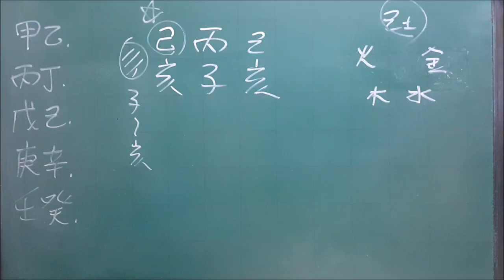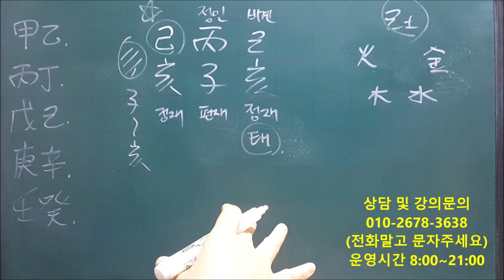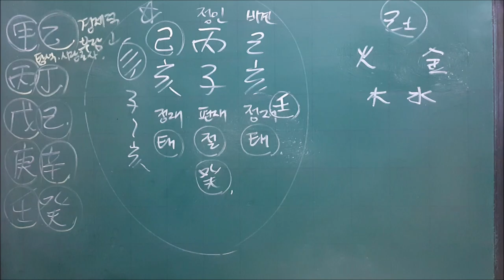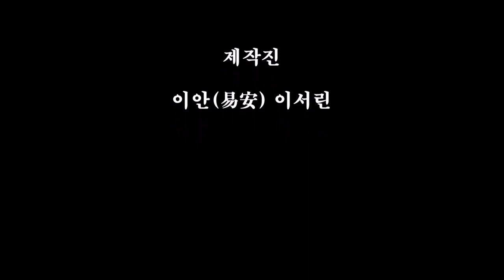│사주│오늘의 운세│2019년 12월28일 토요일 기해일(己亥日)│일간(日干)별 운세│fortune